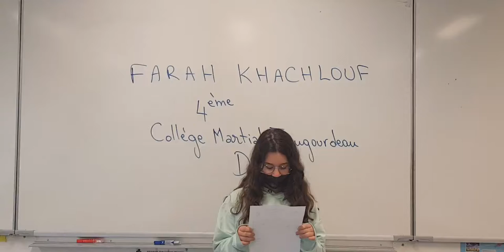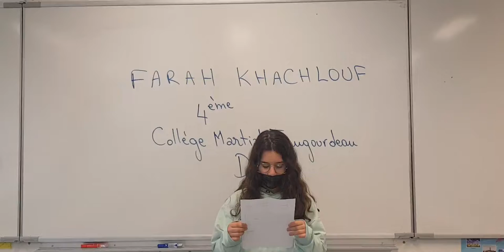Arabe - catégorie collège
3ème prix ex aequo
KHACHLOUF Farah
Collège Martial Taugourdeau DREUX
Concours d'éloquence en langue étrangère - Les Cicéronnades 2022